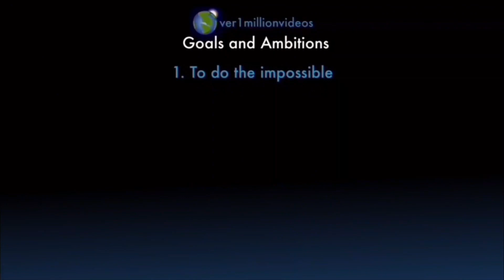Counting to ONE MILLION!!, This is Number 107,010